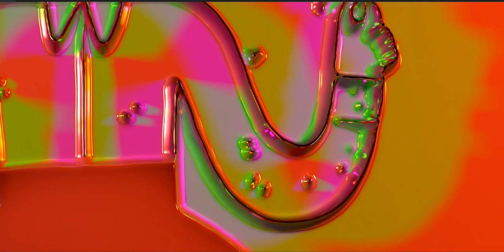Modern Art - Meditation